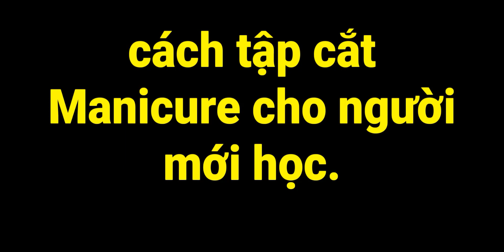cách làm nails đơn giản 193 : cách cắt Manicure nhanh và dễ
đây là những cách mà mình làm , mình thấy dể làm và nhanh, nên mình muốn chia sẽ với mọi người để cùng nhau giúp cho nghề nail của người việt mình càng phát chuyển trên xứ người mọi người nhé !!!
Ai có cách nào hay thì mình cùng chia sẽ nhe mọi người.
đừng quên like và Sub cho mình nhe
Liên lạc với mình qua số điện thoại 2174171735 text only nhe các bạn